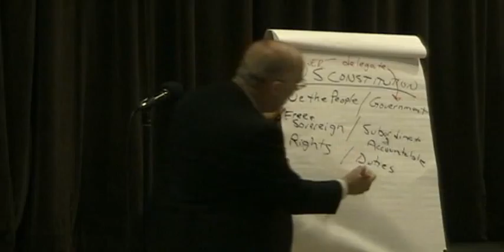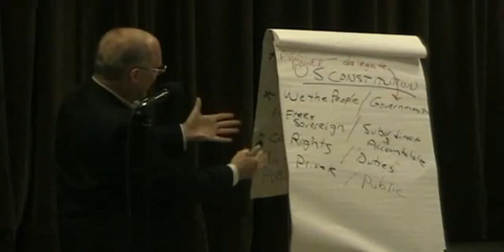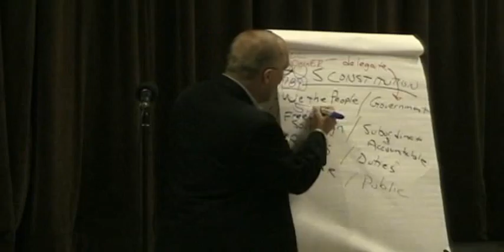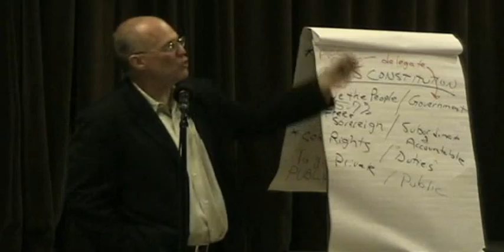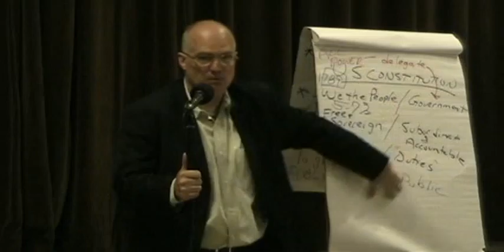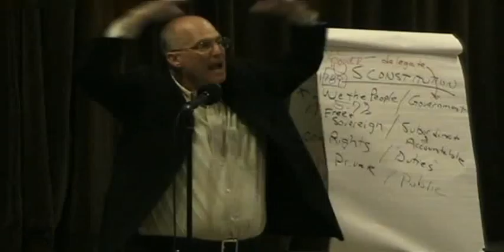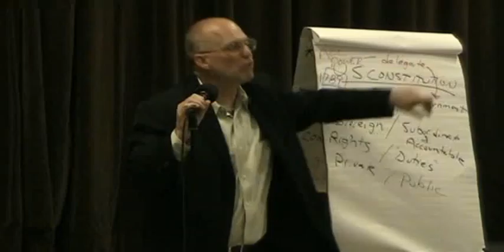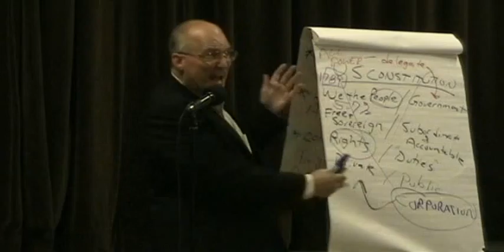part 5-6 David Cobb 2011-09-16 Whittier CA